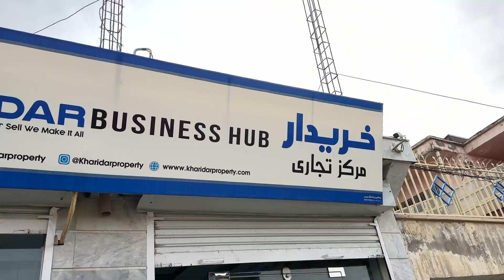Mujhe Bukhar Hogya 😪 | Bahot Zyada | Magar Phir Be Bhout Kam Kiya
I Was Sick But Again I Did A lot Of Work ,